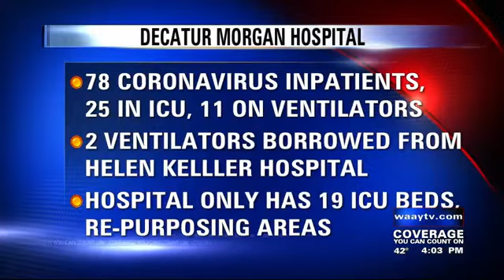Morgan County officials provide weekly coronavirus update